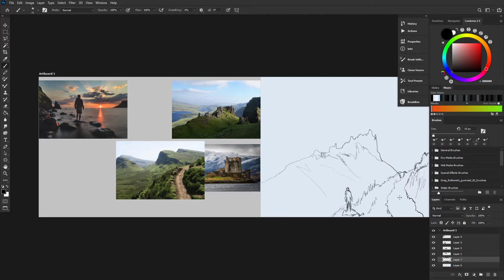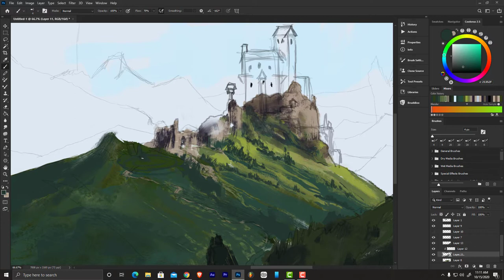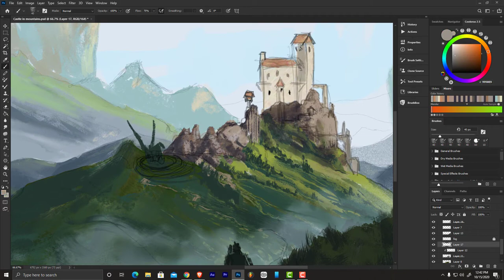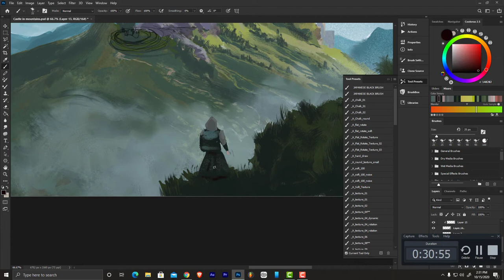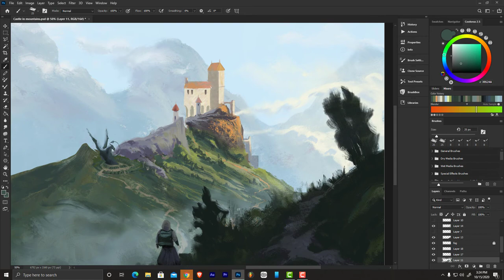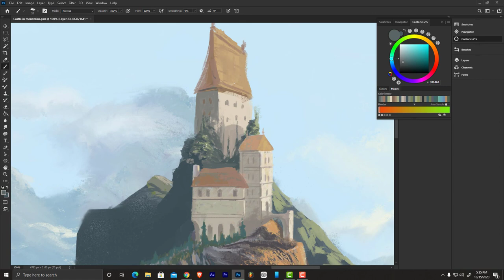concept art environment speed painting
At first you will see that I'm using reference images to combine some aspects into an imaginary fantasy environment.
You will also see that this digital painting landscape time lapse will change several times and that is because I should have spent more time preparing the composition.